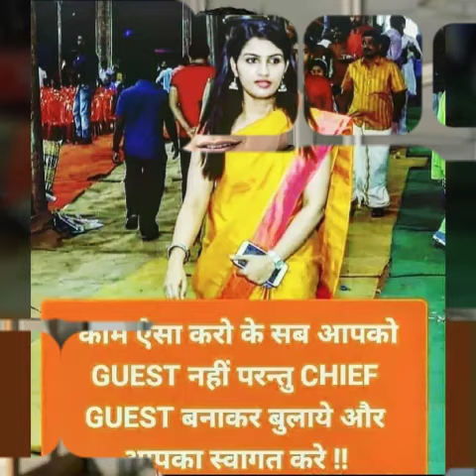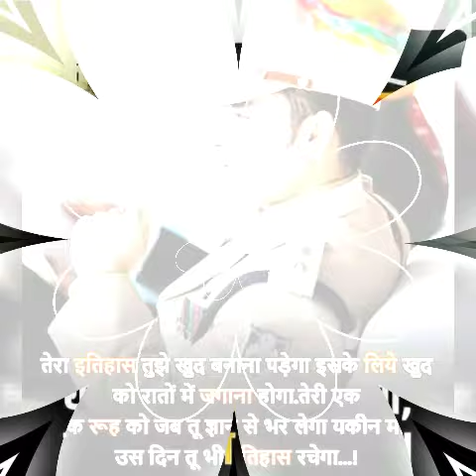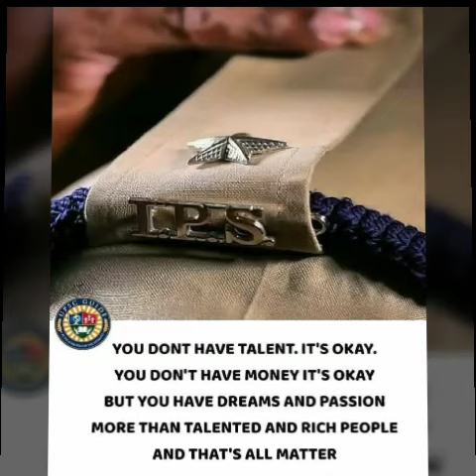🇮🇳मां अब IAS बनके ही लौटागा🔥 UPSC/IAS/IPS/PCS BEST MOTIVATION VIDEO FOR UPSC ASPIRANTS💥.